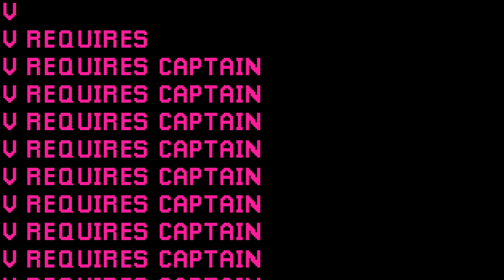STARBOUND IS (NOT) OVER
More Details Under The Fold 👇
SPACE DICKS // DECADES
This episode is a fan film by long time Bro-Op fan, ShakurasEnder. He writes:
"Starbound and the Bro-Op series have meant a lot to me, so I've poured all that into this as a form of goodbye to that era."
The series meant a lot to us too, and now, so does this fan film. We consider it a canon episode of this series. We hope you enjoy it.